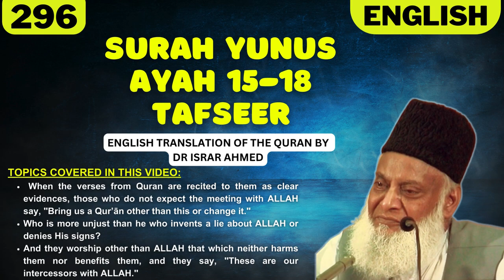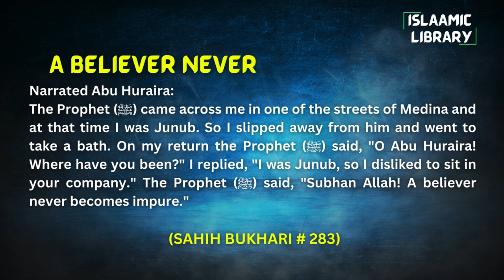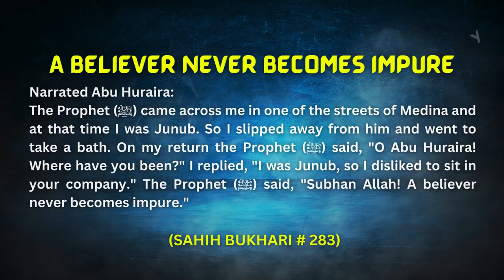Surah Yunus Ayah 15-18 Tafseer in English by Dr Israr Ahmed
Bayan ul Huda, Surah Yunus Ayah 15-18 Tafseer in English by Dr Israr Ahmed

TOPICS COVERED IN THIS VIDEO:
1. When the verses from Quran are recited to them as clear evidences, those who do not expect the meeting with ALLAH say, "Bring us a Qur’ān other than this or change it."
2. Who is more unjust than he who invents a lie about ALLAH or denies His signs?
3. And they worship other than ALLAH that which neither harms them nor benefits them, and they say, "These are our intercessors with ALLAH."

Narrated Abu Huraira:
The Prophet (ﷺ) came across me in one of the streets of Medina and at that time I was Junub. So I slipped away from him and went to take a bath. On my return the Prophet (ﷺ) said, "O Abu Huraira! Where have you been?" I replied, "I was Junub, so I disliked to sit in your company." The Prophet (ﷺ) said, "Subhan Allah! A believer never becomes impure."